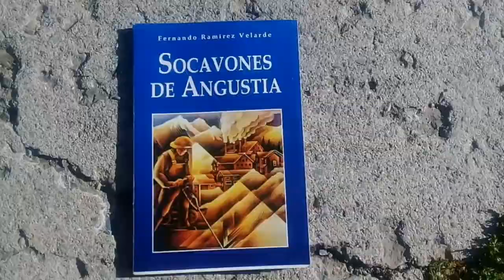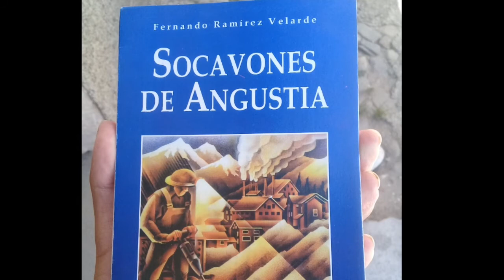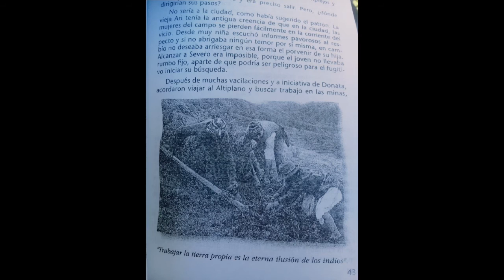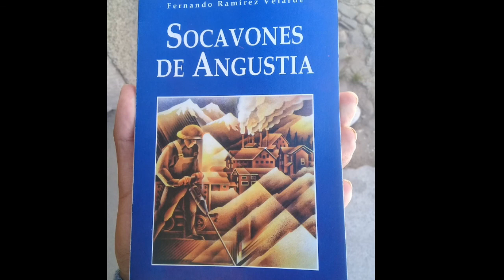socavones de angustia (capitulo 1)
Este y otros vídeos es increible escuchar el libro y es increible.

Palabras similares:
socavones de angustia
socavones de angustia fernando ramirez velarde
socavones de angustia pelicula completa socavones de angustia capitulo 1 socavones de angustia resumen completo
socavones de angustia narrado
audio libro de socavones de angustia socavones de angustia del autor fernando ramírez velarde
fernando ramirez velarde